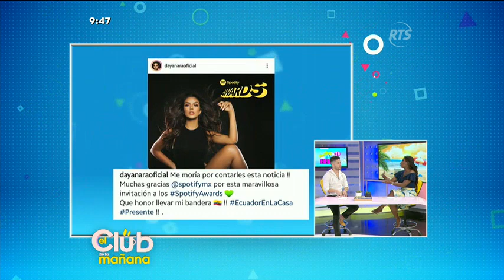Dayanara fue invitada a los Spotify Awards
La cantante representará a Ecuador en la cita musical. El evento se realizará el 5 de marzo